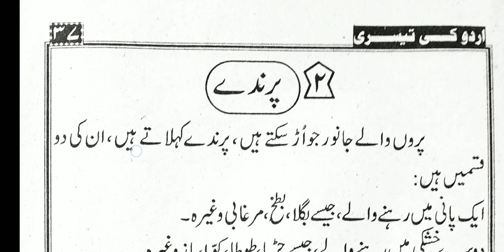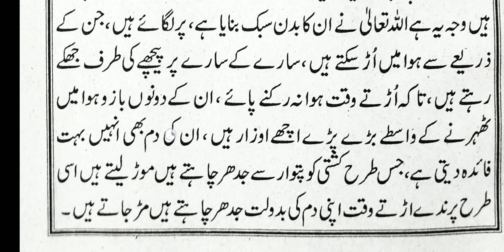Urdu ki teesri || part-36, || page No-37, || parindey || Shamsul Hoda Nadwi Jamshedpuri.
Urdu ki Teesri bahut hi Asaan Andaaz mein padhna aur badhana sikhein.
(Sabaq No -07, Parindey.

UPI ID : shams2244@paytm